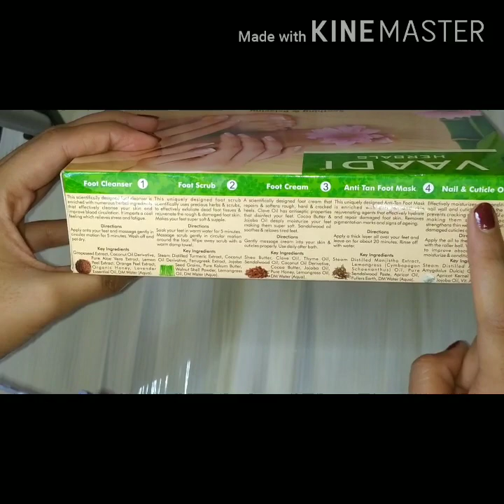Vaadi Herbals Pedicure - Menicure Spa Kit! 100% Effective! বাড়িতে বসেই পেডিকিউর ও মেনিকিউৱ কৱুন!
Vaadi Herbals is a great Herbal product! It has low priced good Products. The quantity is very good.This package comes with 5 products and products are explained on back of the box. This gives a salon like pedicure and manicure experience at home .skin smooth after usage...So good for my skin in 1 use really happy with this Products. I am satisfied...My foot is glowing majestically after using it. budget friendly. Highly recommended products.. #Vaadi Herbals Pedicure- Menicure spa Kit❤️🤩